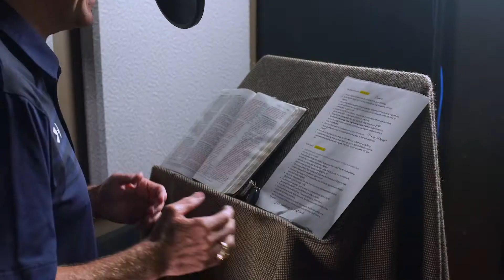Good Samaritan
The good samaritan is a great example of what it means to love your neighbor and to live like Jesus did.